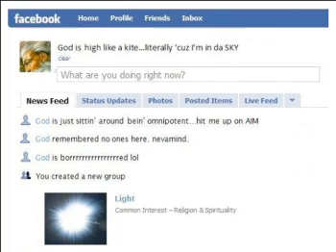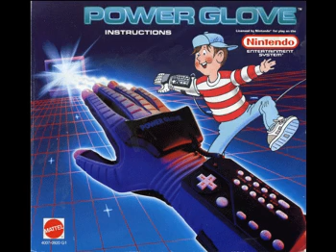Complete Geek Clips - Deepak Chopra and Kinect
Giancarlo tells Ben about the upcoming game Leela by Deepak Chopra for Xbox 360 Kinect and talks about a show he listened to that painted with too broad a brush regarding gamers and their spirituality. Nick was underwater at the time. Taken from issue 71.

We welcome ALL feedback, good and bad. Help us shape our show!